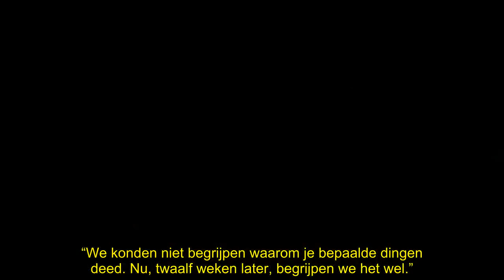Bart heeft in ‘Big Brother’ heel belangrijke boodschap over en voor Jason: “Daarom begrepen wij je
We zijn aan de finaleweek begonnen. Bart en Jason zijn de twee grote favorieten om te winnen.